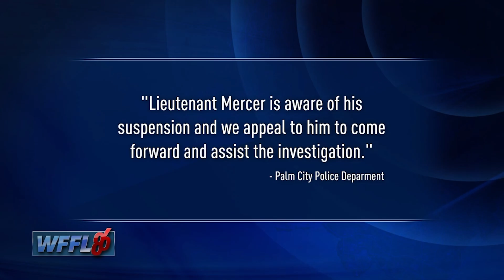#14 Upload || NFS: Heat Campaign || pramodplays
The gameplay you are watching is recorded on the PS4 with the internal screen recorder. The sounds and colors in this video are natural and no color grading or sound mixing is used in my videos. Kindly use your Earphones/Headset for the best audio experience. I hope you all enjoy my videos.

About Game:
Need for Speed is back, and it's hotter than ever!  NFS Heat throws you into a world of high-octane thrills, where the lines between day and night are blurred.
By day, Palm City bursts with life. Test your skills in sanctioned races, building your reputation and decking out your dream ride. But when the sun sets, the real heat begins. Underground races ignite the city, and cops become relentless predators.  Do you have the guts to risk it all for massive rewards?
This ain't your grandpa's NFS.  This is NFS Heat.

Key Features
Daylight Hustle, Nighttime Havoc: Dominate sanctioned races by day, then crank up the intensity in illicit nighttime races.
Palm City Playground: Explore a vibrant open world, transitioning from sun-drenched streets to neon-lit havens for outlaws.
Ultimate Car Customization: Unleash your inner gearhead with tons of authentic parts and personalization options to create your perfect ride.
Heart-Pounding Cop Chases: Outsmart and outrun the cops with tactical maneuvers and white-knuckle escapes.